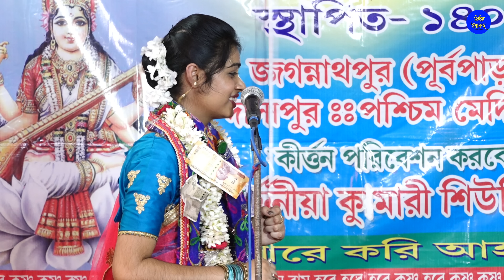শিবরাত্রি ব্রত পালনের নিয়ম কী/Siuli Das Kirtan part 2/siuli das kirtan 2023/কুমারী শিউলি দাসকীর্তন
শিল্পীর যোগাযোগ নম্বর:-

আমাদের এই চ্যানেলটি তৈরি করা হয়েছে শুধু মাত্র হিন্দু ধর্ম প্রচার করার জন্য হিন্দু ধর্ম বাঁচিয়ে রাখতে অবশ্যই কীর্তন শুনুন 🙏🙏

শিবরাত্রি স্পেশাল প্রদীপ পাল কীর্তন  মহা শিবরাত্রি স্পেশাল
Siuli Das Kirtan
Siuli Das Kirtan 2023    শিউলি_দাসের_নতুন_কীর্তন
2023 siuli das kirtan vedio
siuli das new lila kirtan
bhakta ananda
siuli das
kirtan
kumari siuli das kirtan
shiuli das kirton
siuli das pala kirtan